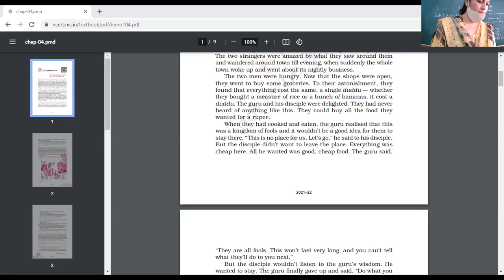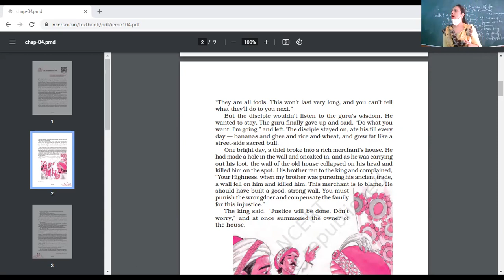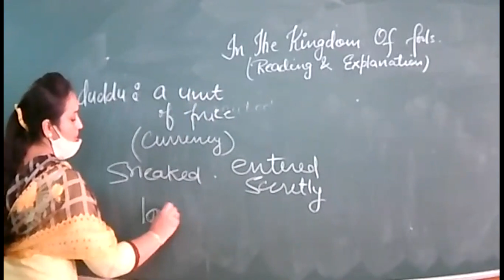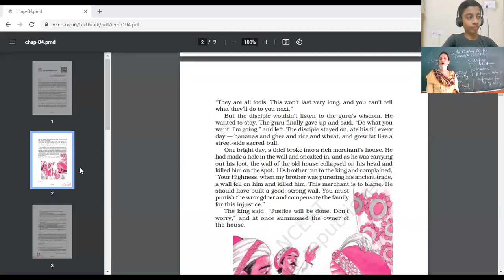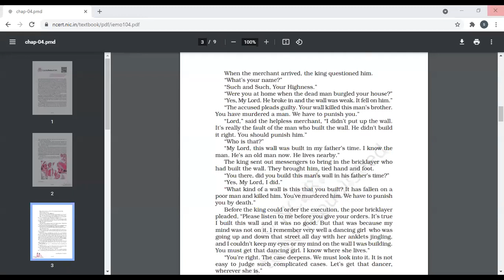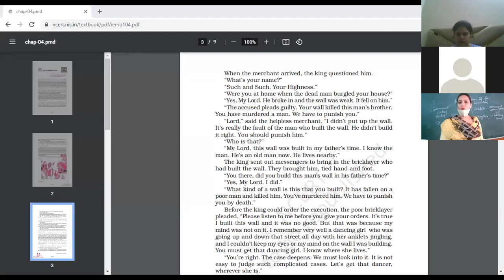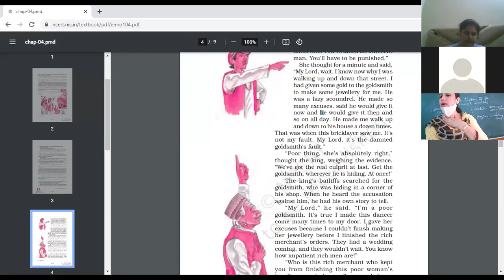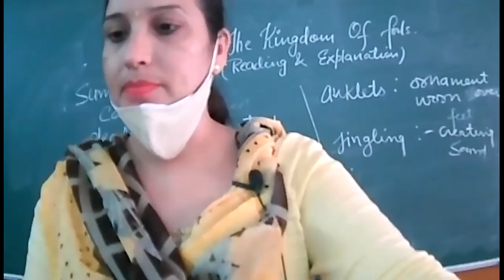6 8 2021 IX A ENG